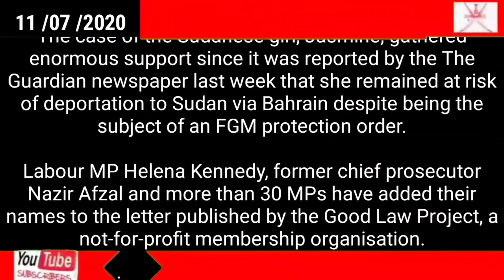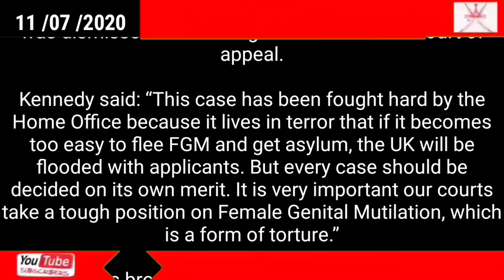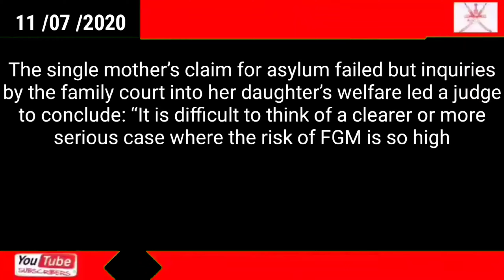Today Oman news // Pressure mounts on UK to grant asylum to Sudanese girl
Pressure mounts on UK to grant asylum to Sudanese girl